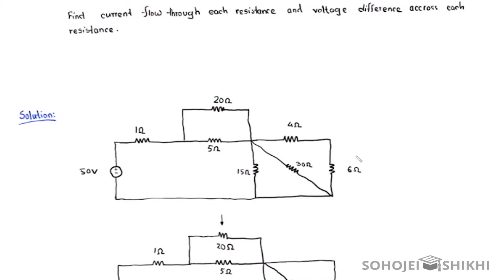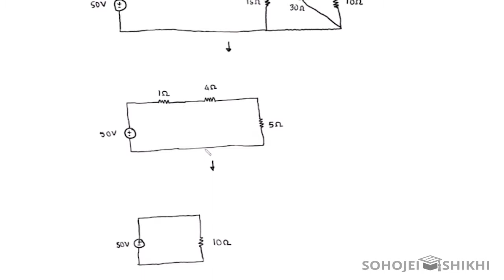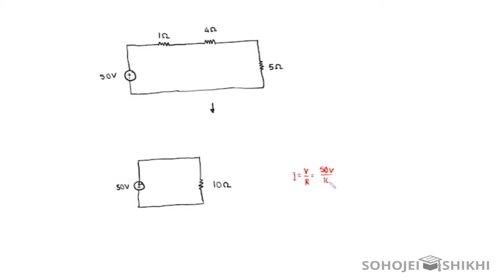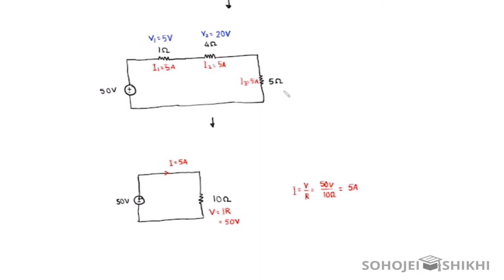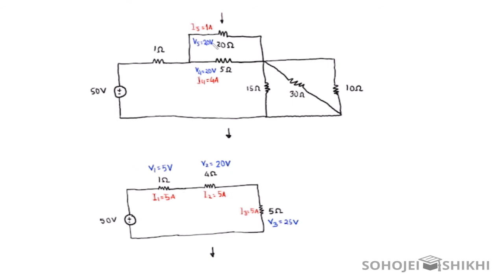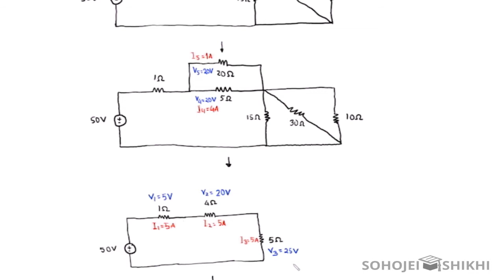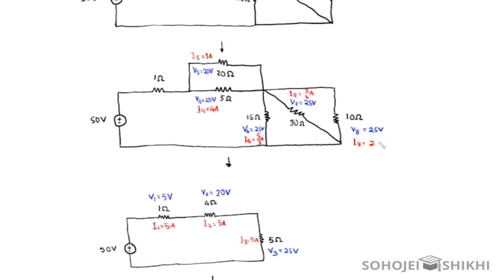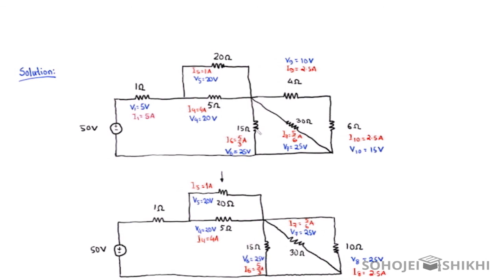Lecture 7 Current and Voltage of each resistance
Lecture By:  Nazim Rahman